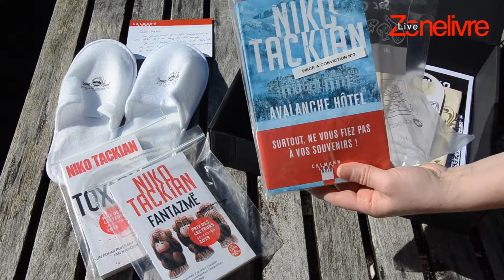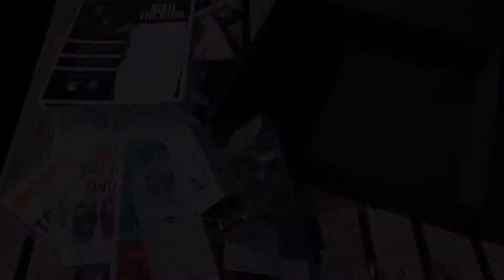Boîte Mystère - Calmann Levy - Niko Tackian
Ouverture de la boîte mystère envoyé par les éditions Calmann Levy, pour la sortie de Avalanche Hotel de Niko Tackian

Si vous avez aimé la vidéo : Cliquez sur "J'aime" !